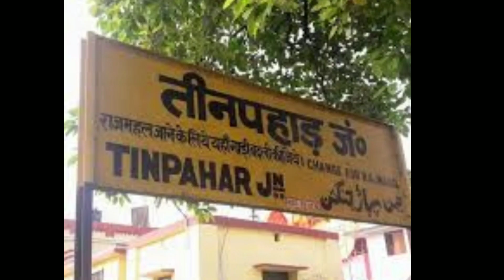First Time Sahebganj में Electric Engine Train